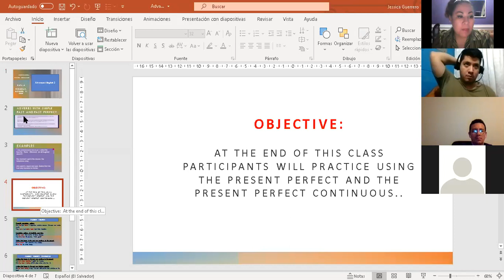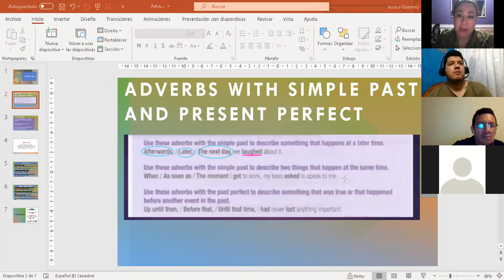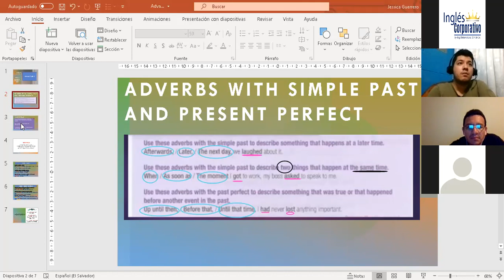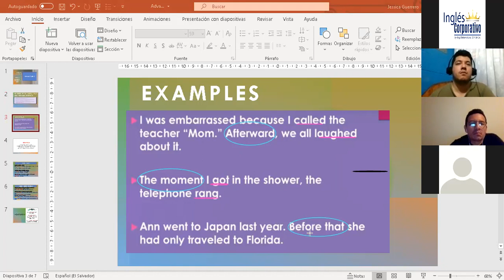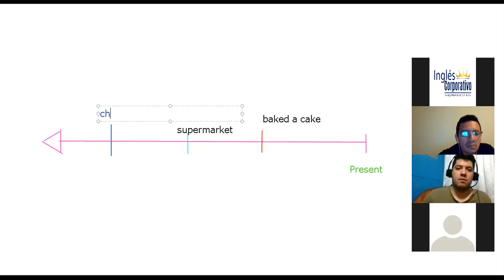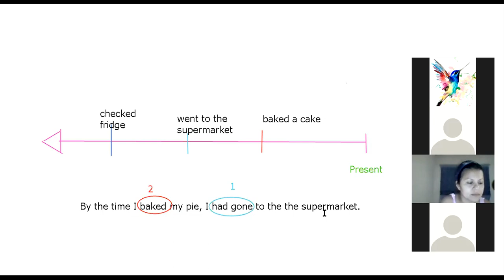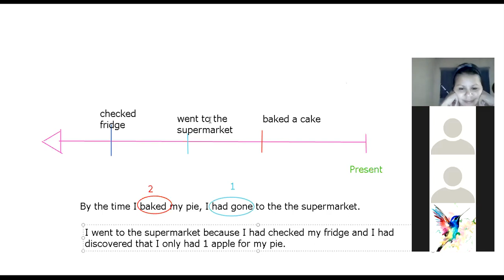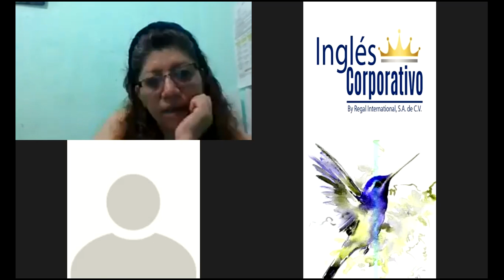Ingles Corporativo- Simple Past vs. Past Perfect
By the end of this lesson, students will be to talk about 2 actions that happened in the past using the simple past and past perfect tenses.